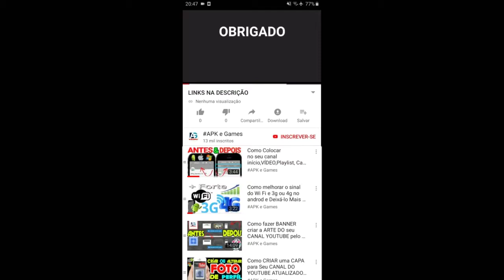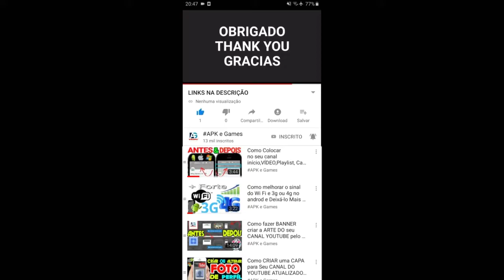Paxuá e Paramim Desenho animado infantil Dublado GAMEPLAY STAGE FASE 1 ANDROID IOS #1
Paxuá e Paramim Mobile JOGO BRASILEIRO DUBLADO ANDROID IOS Gameplay STAGE FASE 1

Incrível aventura dos índios Paxuá e Paramim contra o Monstro Elétrico!

Paxuá e Paramim é um jogo de plataforma onde você caça o terrível Monstro Elétrico que devora toda a energia da pirâmide onde eles vivem.

- Cenários Deslumbrantes: florestas encantadas e uma pirâmide cheias de mistério.
- Jogue com 5 personagens simultâneos: Paxuá, Paramim, Macaco Lim, Macaco Mão e Braúna vão lhe ajudar a vencer os desafios.
- Personagens possuem poderes sensacionais! Você poderá nadar, voar e muito mais.

Use todas as suas habilidades e divirta-se nessa fantástica aventura!

Este jogo é uma incrível forma de aprender valores sobre preservação da natureza, consumo consciente e cuidados com a rede elétrica!